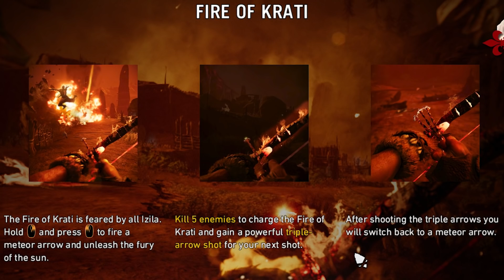FAR CRY PRIMAL #23 | NGELAWAN WARIOR TANK IZILA SAMPE DI TERBAWA KE...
✋ WOOP ✋

Credit:
Music